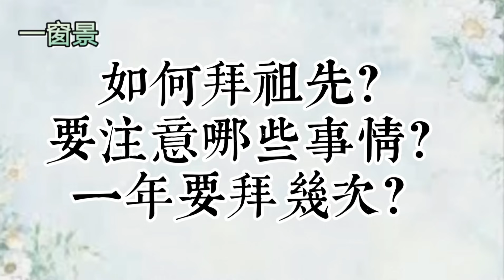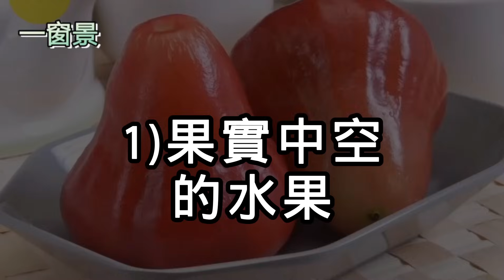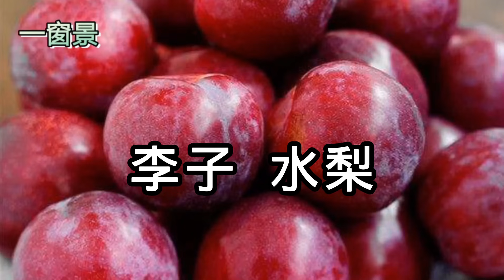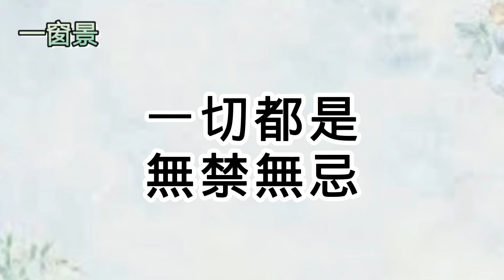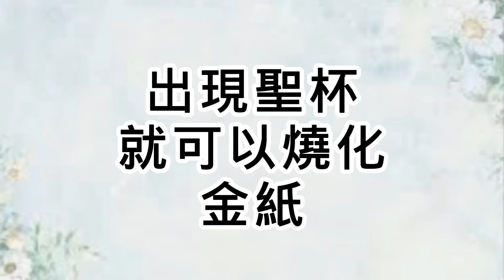祖先，如何拜？避免破財、生病、家庭失合，這件事，你一定要做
主講：茉莉芬芳

祖先討報，最難處理的家務事！公媽，不是有拜就好！祖先牌位最常發生的狀況？